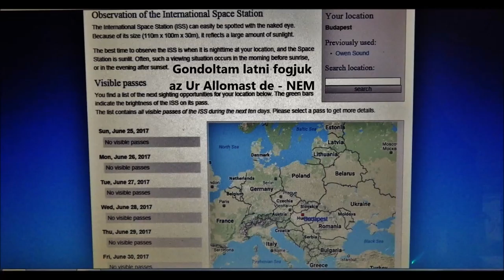Barati es Osztalytarsi Latogatok